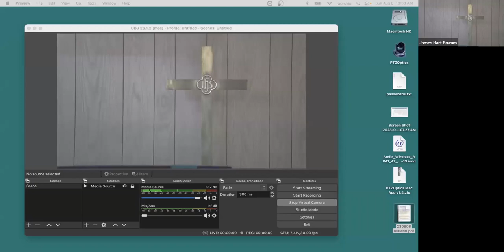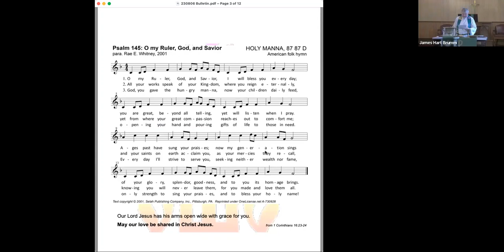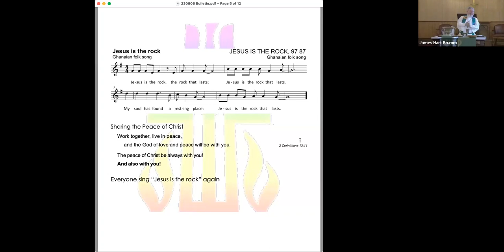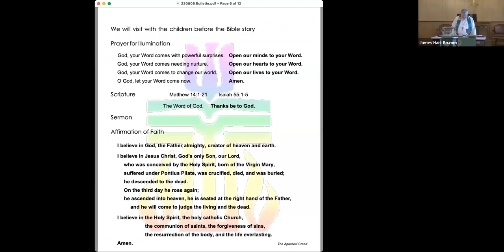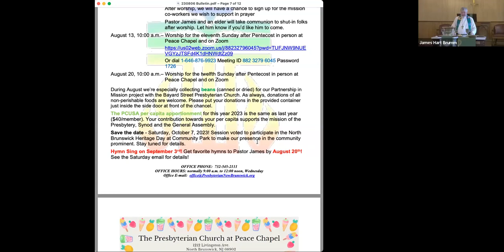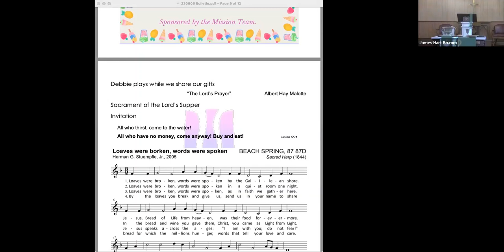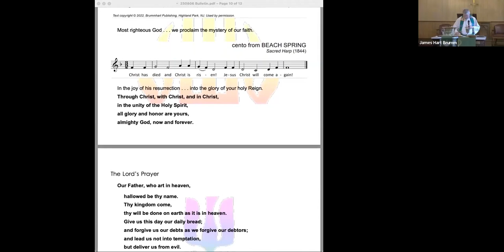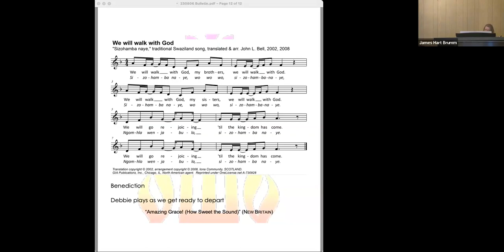Worship with the Presbyterian Church at Peace Chapel, 6 August 2023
Worship for the tenth Sunday after Pentecost, 6 August 2023, with the Presbyterian Church at Peace Chapel, located in North Brunswick, New Jersey, some gathered in the sanctuary, some physically dispersed, but all spiritually and technologically connected. Celebrate with us live every Sunday at 10:00 am dial , meeting ID 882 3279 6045, password 1726.